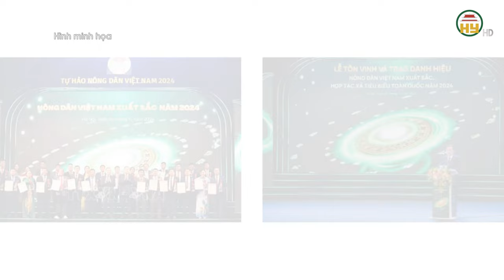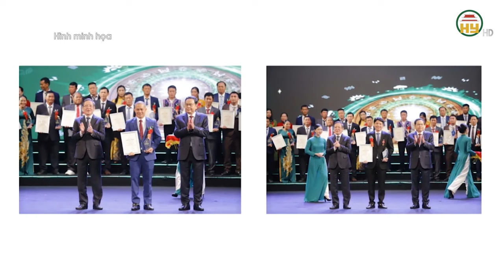Trao Nghị quyết về công tác cán bộ và khen thưởng đột xuất do có thành tích xuất sắc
Hưng Yên TV | Trao Nghị quyết về công tác cán bộ và khen thưởng đột xuất do có thành tích xuất sắc
Chiều 14/10, tại Nhà Quốc hội, Ủy ban Thường vụ Quốc hội tổ chức Lễ công bố và trao Nghị quyết về công tác cán bộ và khen thưởng đột xuất do có thành tích xuất sắc. Phó Chủ tịch Quốc hội Nguyễn Khắc Định, Phó Bí thư Đảng Đoàn Quốc hội chủ trì buổi Lễ.
Xin mời xem thêm
Tiktok: Truyền hình Hưng Yên
Facebook: Đài Phát thanh và Truyền hình Hưng Yên
Zalo: Đài PTTH Hưng Yên